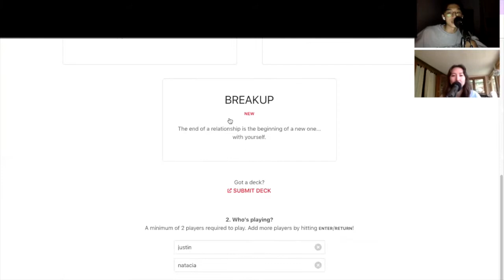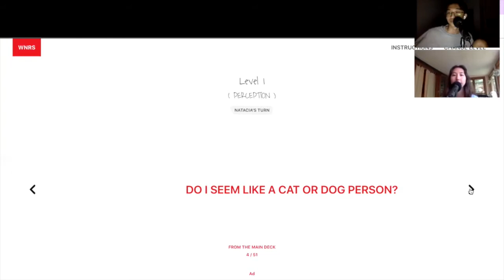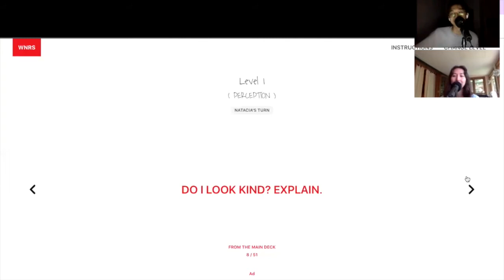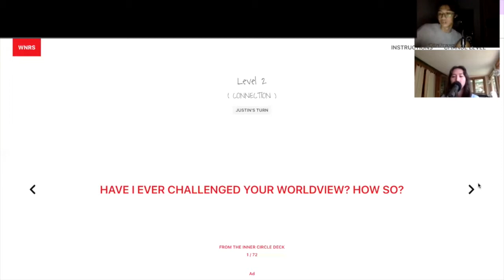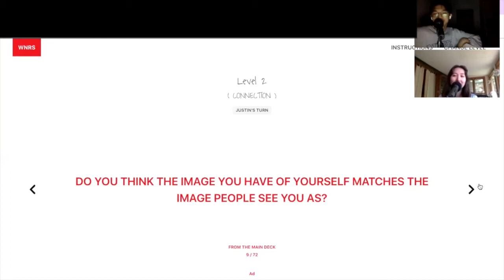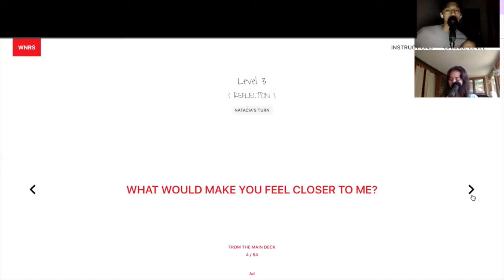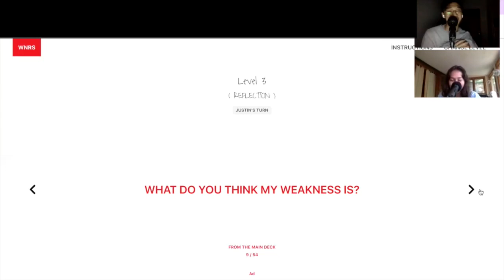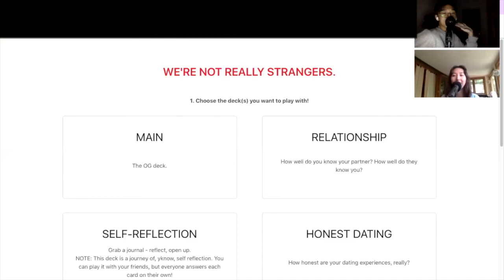Episode 15: We're Not Really Strangers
This episode is a little different. We are going to play the game "We're Not Really Strangers." It's a game where you and your partner learn more about each other through asking various questions (that can get really deep). Enjoy watching our attempt of having a deep, serious conversion!